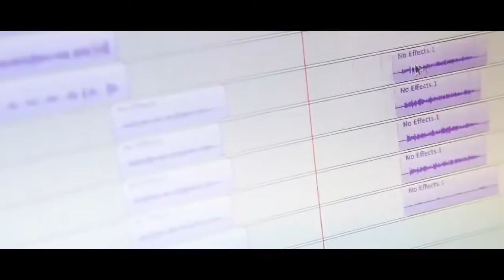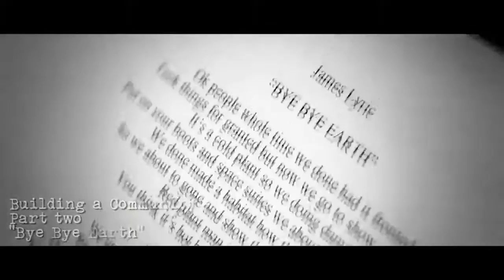Imagine Mars Project: Student Music Video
Chicago inner-city students compose a rap about the Red Planet after designing computer models of a future human outpost on Mars. The track is called "Bye Bye Earth," by student artists Chi-Town Royalty and the Media Wizards. They were inspired by a teacher and NASA/JPL outreach.